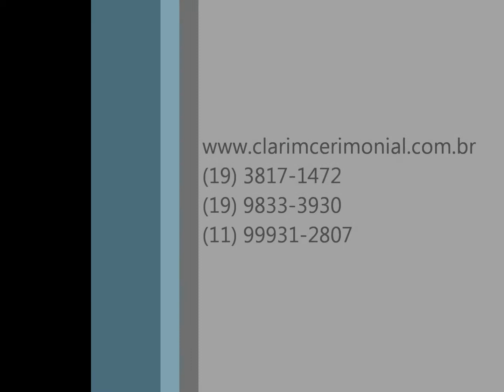Canon - Clarim Musica para Casamento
Cerimonia realizada na Igreja Matriz na cidade de Serra Negra-SP.

(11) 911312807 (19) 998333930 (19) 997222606